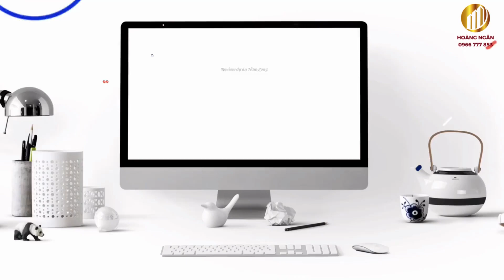Căn góc đầy SÁNG, đầy GIÓ - 71m2 thiết kế chuẩn Nhật cho gia đình đa thế hệ - KĐT Mizuki Park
Với diện tích tim tường 71 m2, bao gồm 2 phòng ngủ, 2 tolet, có ban công và logia riêng biệt.
Một căn hộ với diện tích 71m2, được bố trí tối ưu và đầy đủ công năng cho một gia đình 4 thành viên như vầy thật lý tưởng.
Quý cư dân sinh sống tại khu đô thị Mizuki Park không chỉ được sở hữu căn hộ có thiết kế tối ưu mà còn được sử dụng các tiện ích nội và ngoại khu đầy đủ chuẩn 1 khu đô thị kết hợp những không gian xanh ngát được Nam Long xây dựng cho toàn bộ quý cư dân, hướng đến một môi trường sống xanh, thư giãn.
Đó là những thông tin về căn hộ diện tích 71m2 thuộc tháp MP6, MP7, MP8 khu đô thị Mizuki Park vừa được  chủ đầu tư Nam Long bàn giao cho quý khách hàng.